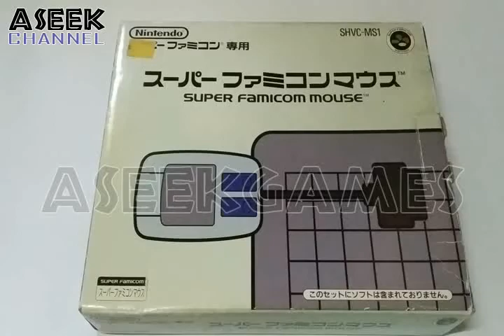SFC R2J SFC Mouse UNBOXING